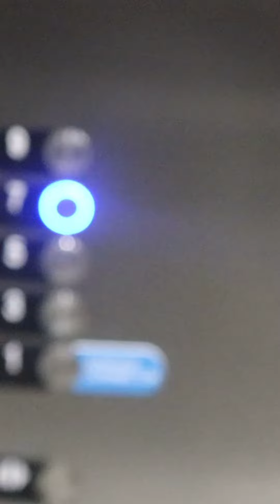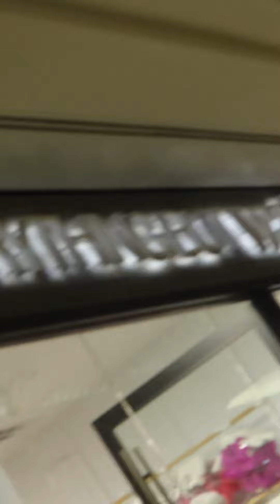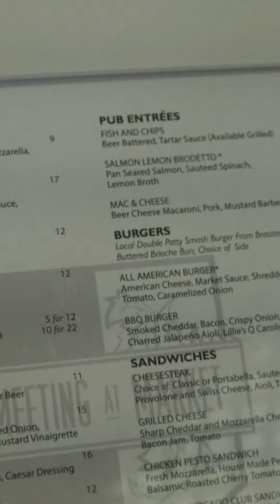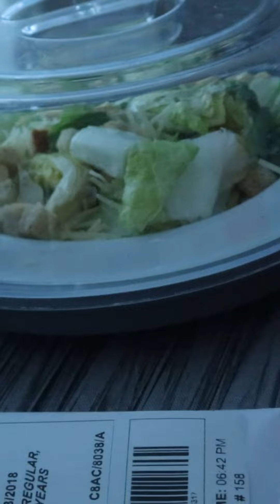Come to the hospital with us | BRONCHOSCOPY Vlogg |Trachtoddler | medical mom |Trach dad